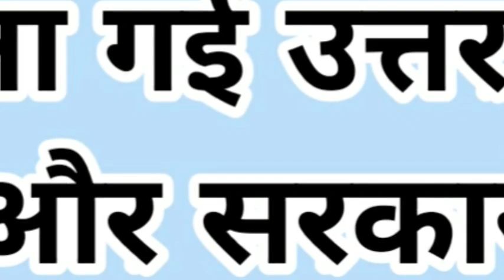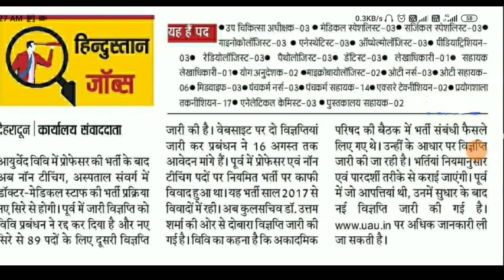लो एक और उत्तराखंड में निकली सरकारी नौकरी इच्छुक अभ्यर्थी 16 अगस्त तक करें आवेदन